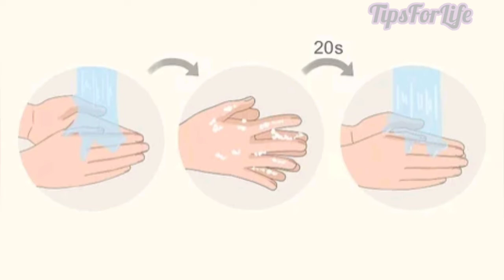Covid 19 പ്രതിരോധിക്കാൻ മാസ്ക് ഉപയോഗിക്കേണ്ട രീതി || How to wear Mask Properly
covid 19 യെ പ്രതിരോധിക്കൂ. മാസ്ക് ഒരു വലിയ പങ്ക് വഹിക്കുന്നു.ഉപയോഗിക്കുന്ന രീതി ശെരിയായിട്ടല്ലങ്കിൽ അത് ഉപയോഗിക്കുന്നത് കൊണ്ട് തന്നെ കാര്യമില്ല.